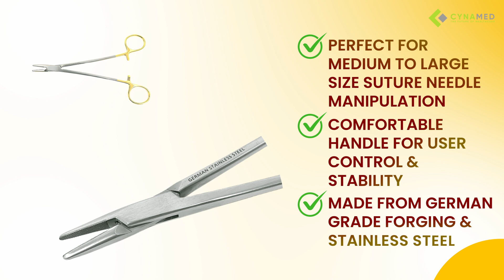Upgrade Your Surgical Toolkit with Cynamed's TC Mayo Hegar Needle Holder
Cynamed's TC Mayo Hegar Needle Holder is the perfect tool for any surgeon looking for precision and accuracy during procedures. Made with high-quality stainless steel, this needle holder is durable and built to last. The ergonomic design allows for a comfortable grip and easy maneuverability, making it a must-have for any surgical toolkit. The jaws of the needle holder are serrated, providing a secure hold on the needle, and the cross-locking mechanism ensures stability during use.

This needle holder is perfect for a wide range of procedures, including suturing, needle passing, and tissue grasping. The TC Mayo Hegar Needle Holder is also autoclaveable, making it easy to sterilize and maintain. Whether you are a seasoned veteran or a new surgeon, Cynamed's TC Mayo Hegar Needle Holder is the ultimate precision instrument for achieving exceptional results. Upgrade your surgical skills with Cynamed's TC Mayo Hegar Needle Holder today!